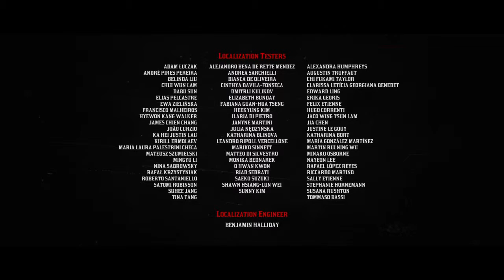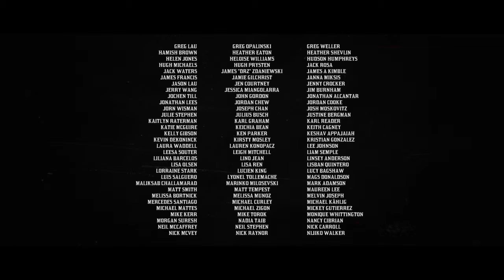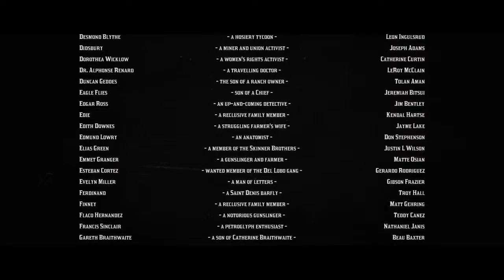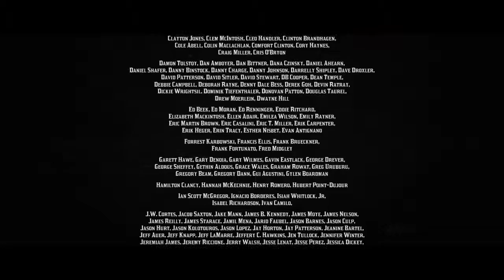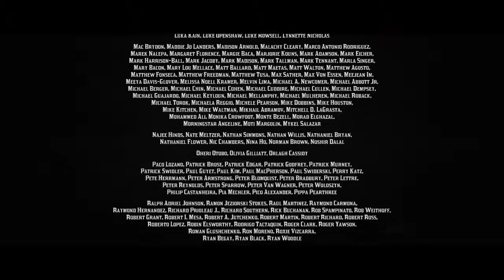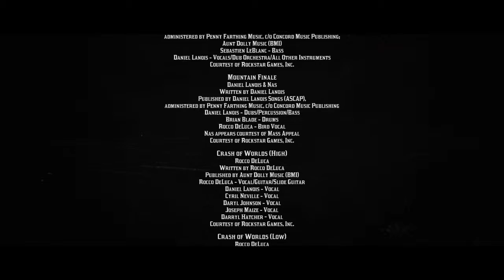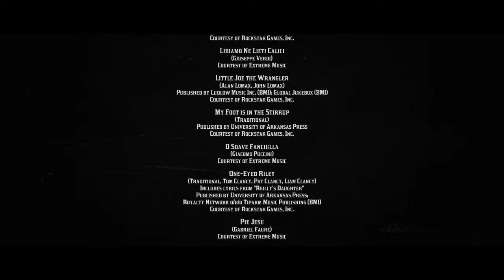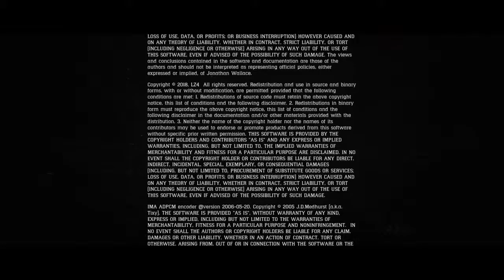Red Dead Redemption 2_20181119234844